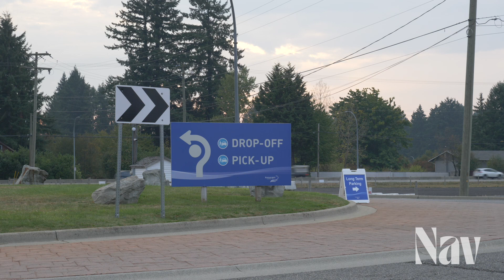How WUSC Changes Lives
Join Mike Duddy as he explores VIU's branch of WUSC (World University Service of Canada), a campus-based student group focused on creating an equitable world through education. Mike explores the impact that WUSC has on refugees who come to VIU and the overall history of the program.